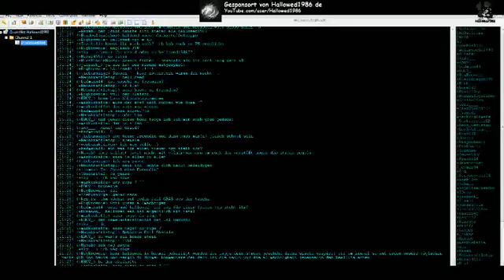Livestream Aufzeichnung 01.04.2011 - Minecraft Teil 2/2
Häuslebauen mit Umwegen :D